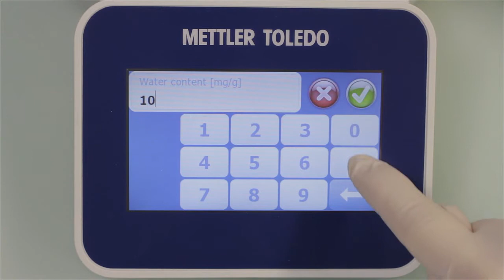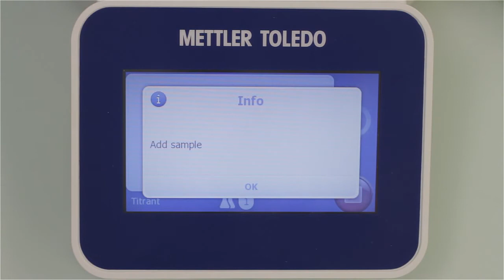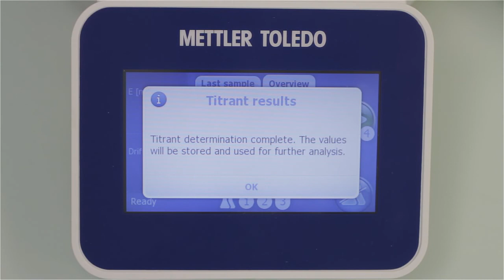EasyPlus Titrator - Titrant Determination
Learn how to correctly determine a titrant with your EasyPlus Karl Fisher Titrator.